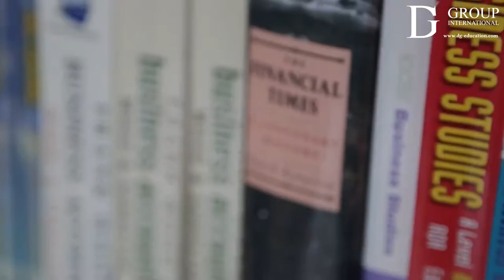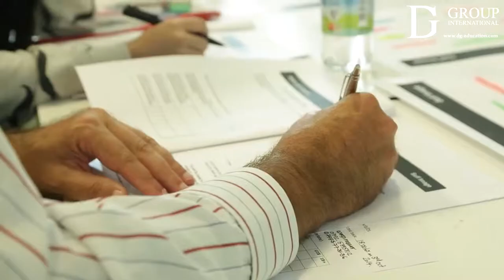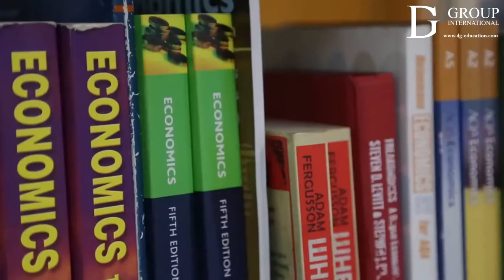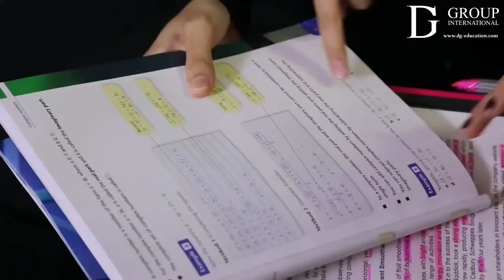Bellerbys College London - DG Education